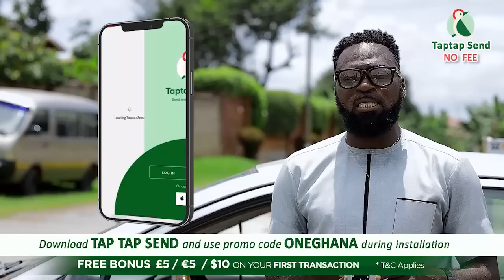I will show Ogya Nyame Azuka that he has no powers –Kofi Pages speaks after Azuka cυrsed him